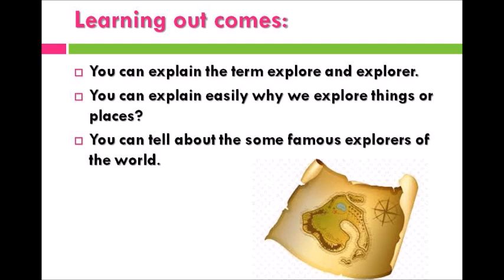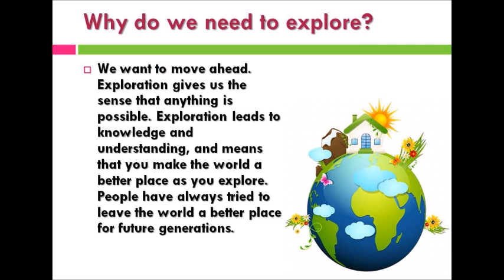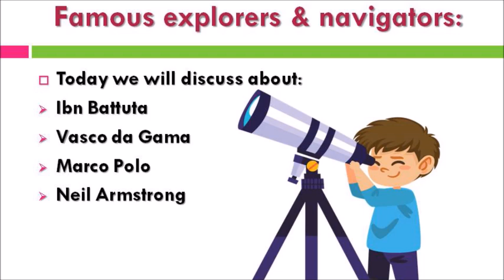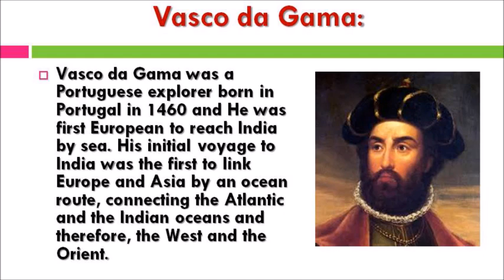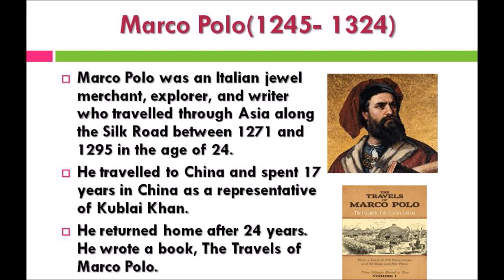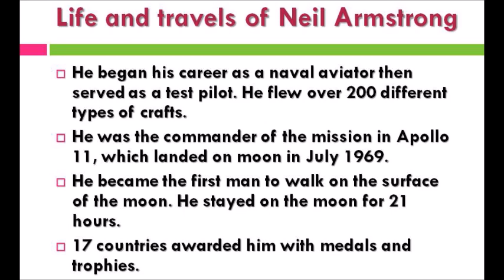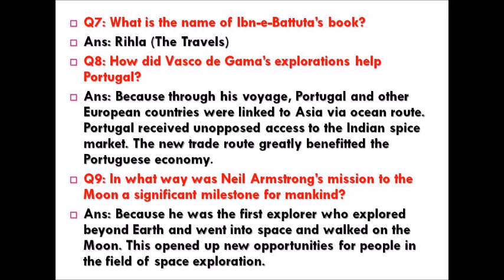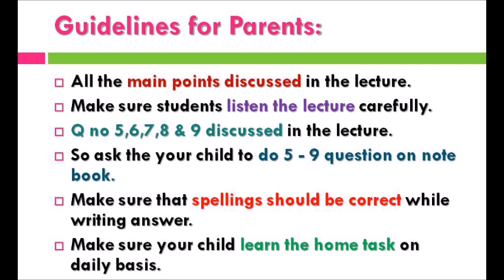Social Studies Class 5th, Lesson#11, chap 4